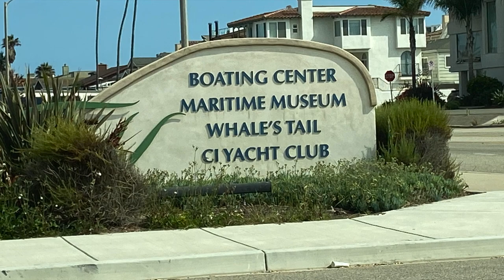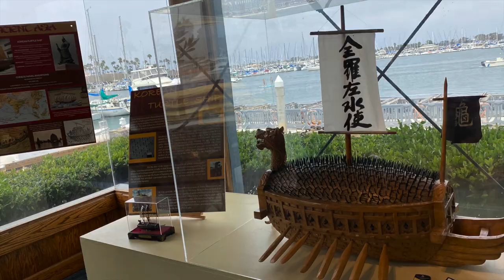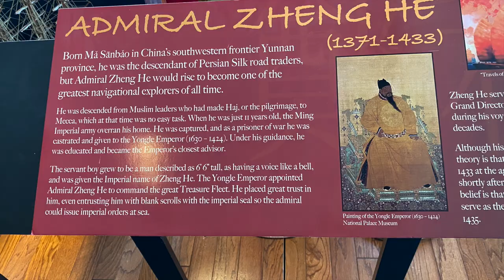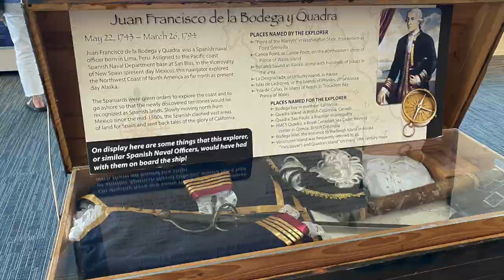A Day in Channel Islands Maritime Museum in Oxnard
In this video, I will show you my day in the Channel Islands Maritime Museum where I volunteered before to be a desk person.  I will tour you around the museum and the nearby marina.  I hope you enjoy watching this video and visit the museum and see the beauty of the marina.

👉👉 Very interesting video please watch it now: "A Day in Channel Islands Maritime Museum."

✤ Welcome to “Ellen Bajenting Vlogs” ✤

You’re definitely in the correct place if you’re looking for the best travel vlogger to brighten your day. I enjoy traveling to different and in return, I share my content with my audience. I believe you will enjoy all kinds of travel…
I always try to entertain you by doing something new.

👉👉 This channel is about all types of travel vlogs.

🎬 Smith's Wailua River Cruise and Fern Grotto Tour - Kauai, Hawaii

🎬Strolling Parque Kennedy in Miraflores and Huaca Pucllana

🎬Maras Salt Mines and Moray - Cusco, Peru

CREDITS

Canva.com  for thumbnail.

This Channel DOES NOT Promote or encourage Any illegal activities, all contents provided by This Channel are meant for TRAVEL and ENTERTAINMENT only. ⚠️